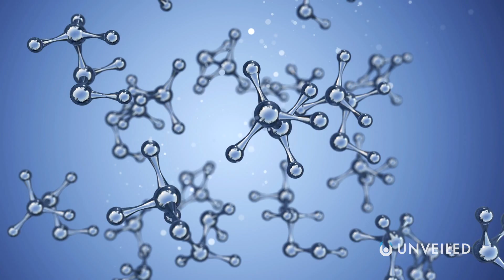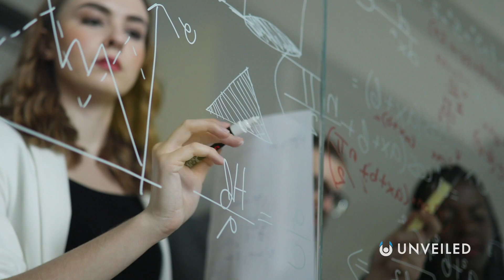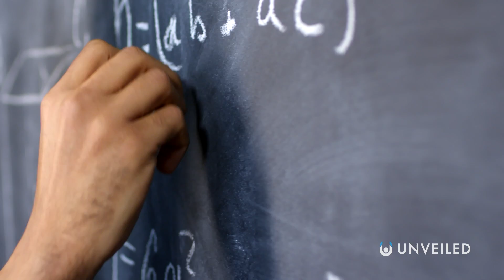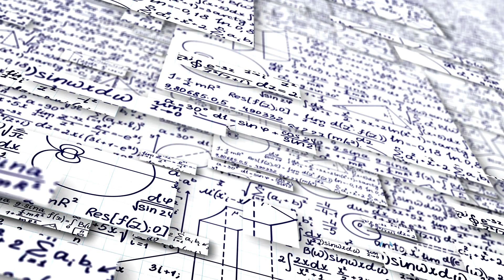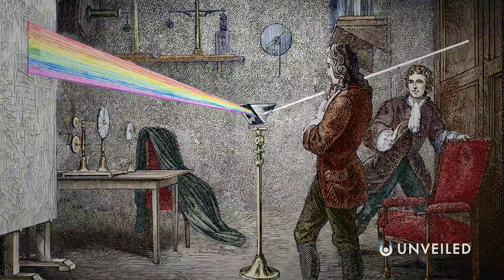Can Science Solve The God Equation? | Unveiled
What's the answer to the "God Equation"? Join us... and find out!

The God Equation is an idea in science that could truly change how we think about the world. It's championed most by the futurist and theoretical physicist Michio Kaku, but to date... no-one can agree on a way to answer it. In this video, Unveiled takes a closer look at some of our most famous attempts, and asks; will we EVER solve the God Equation?

0:00 Intro
0:47 The God Equation
3:00 Quantum Gravity
4:27 String Theory and M Theory
6:15 Is a Theory of Everything Possible?
8:04 Conclusions